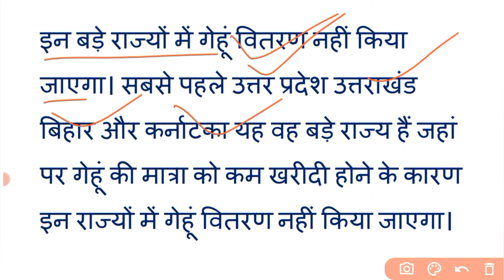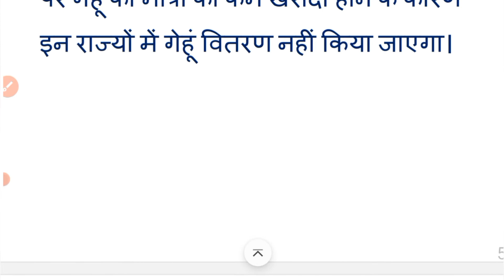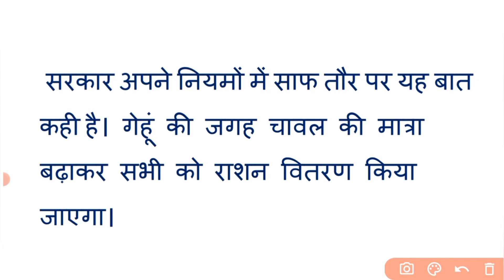राशन कार्ड खबर | यह व्यक्ति कभी नहीं बनवा सकेंगे | अपना नया राशन कार्ड | सरकार के नए नियम लागू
ration card khabar